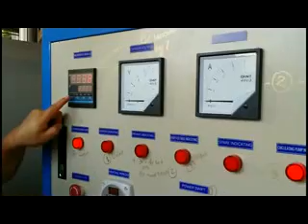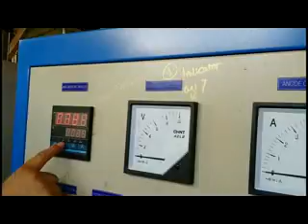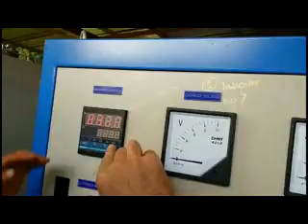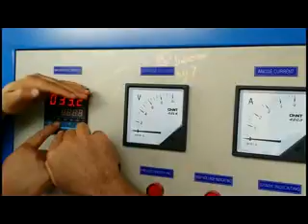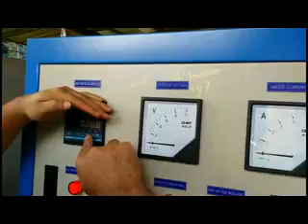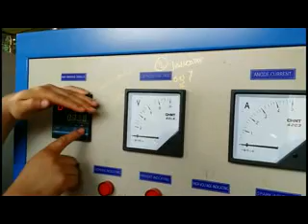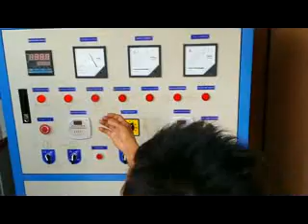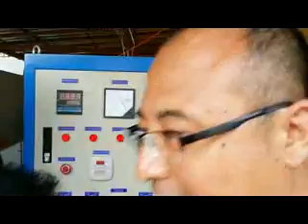Indonesia wood dry by hf vacuum wood machine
Cost saving and time saving high frequency vacuum wood dryer is the advance technology to dry all wood in good quality,it is the best helper to wood furniture mill in woodworking industry. and email